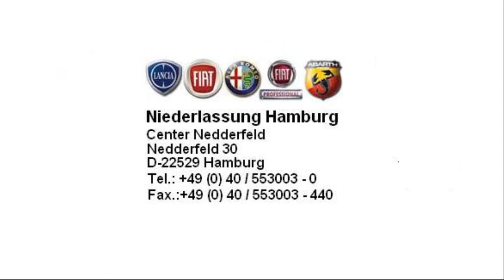Fiat Hamburg Fiat Panda Active 1 2 8V 2011 Carbon schwarz 01843443 fiat niederlassung hamburg jetzt